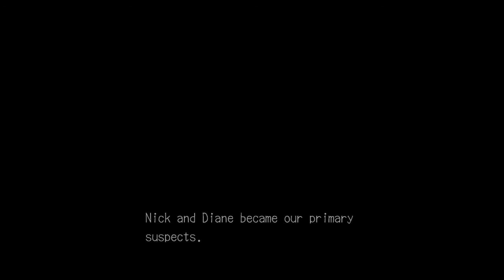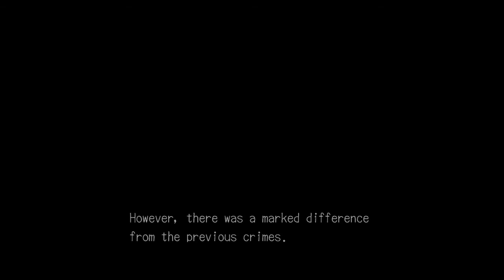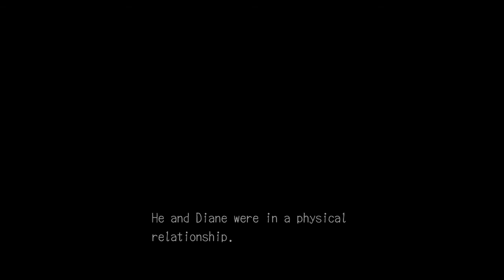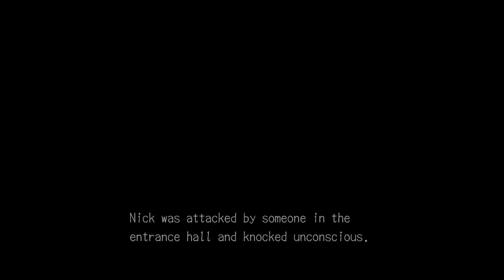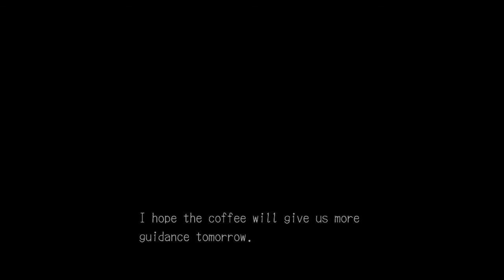Deadly Premonition - Who is Zack? - 27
Oh yeah! You've all been wondering about "ZACH"! Well york is gonna Divulge! With shit singing, bad voice acting, EMILY in a Purty dress, feather boa's, Child abuse, striped suit, slow cars AND A SEX DUNGEON!! more Deadly Premonition!